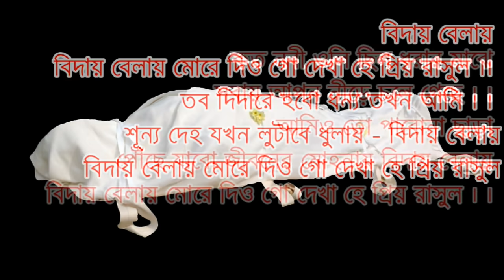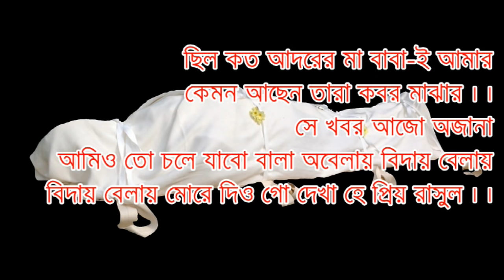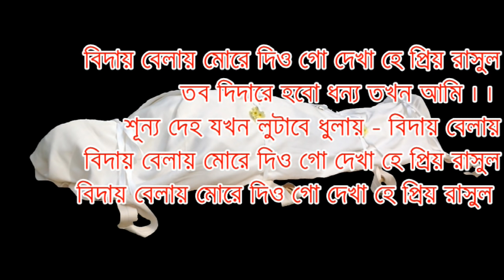বিদায় বেলায় মোরে দিয়োগো দেখা হে প্রিয় রাসূল | Ayat-TV Bangla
বিদায় বেলায় মোরে দিয়োগো দেখা হে প্রিয় রাসূল !! বিদায় বেলায় মোরে দিওগো দেখা হে প্রিয় রাসূল - Ayat TV Bangla
Biday Belay More Diyogo Dekha !! Biday Belay More Diyo go Dekha, He Prio Rasul (SW) |"
বিদায় বেলায় মোরে দিয়োগো দেখা, হে প্রিয় রাসূল - Bangla Gojol